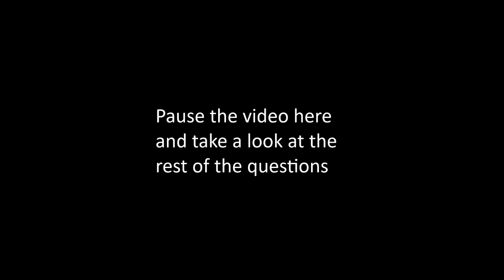Ramsbottom Churches Together - Lent 2